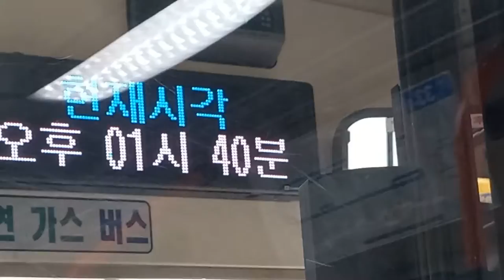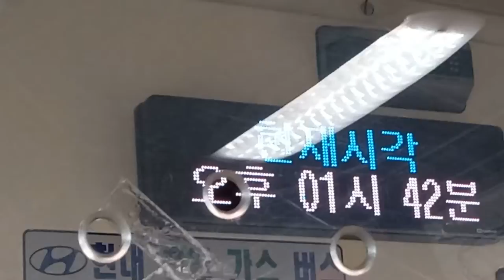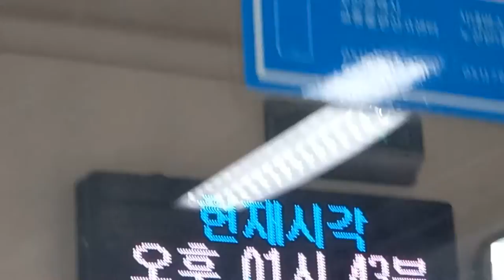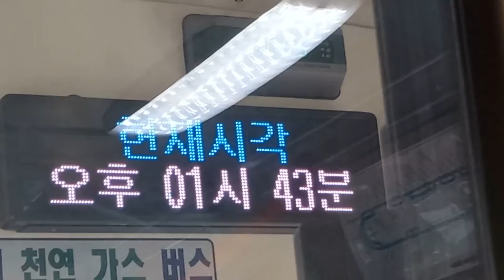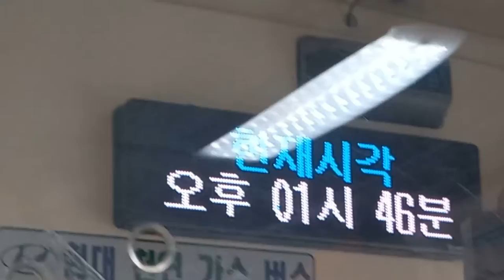부산시내 33-1번 버스(저상버스) 서부시외버스터미널•사상역행 병풍사입구-상학산복길 주행영상, LCD(5)